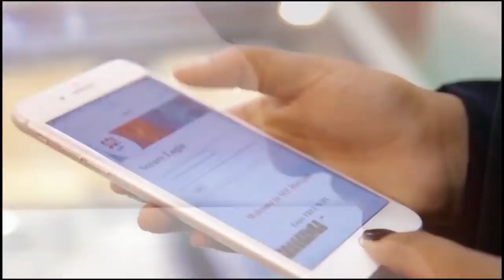Su'aalo Iyo Jawaabo 3 Dr.Khadar